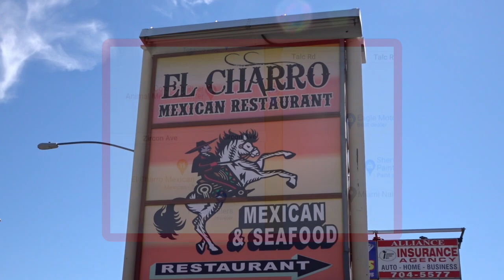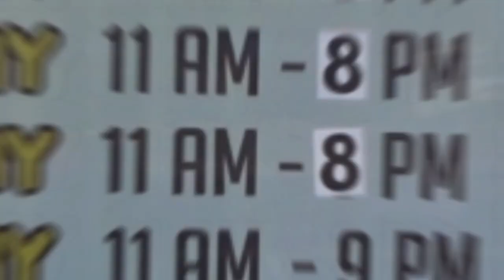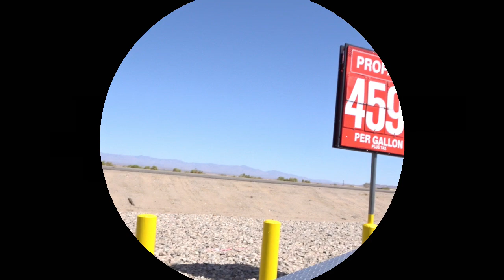LAST NIGHT IN LAUGHLIN - We have our last meal in Bullhead City - QUARTZSITE trip clips.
MAILING ADDRESS:
KRIS VOLLMER
5516 Boulder Hwy.

Computer: Dell G7
Editing Software:  PowerDirector 365
Hole Card and Hat Cam:  DBPOWER 4K – D2
Main Camera:  Sony Cyber-Shot DSC-HX80 Wi-Fi Digital Camera

DRONE footage is for recreational use only and not as a business.